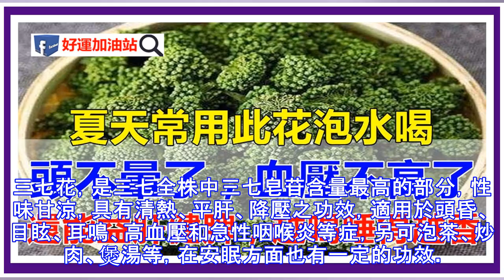夏天常用它泡水喝，氣血好了，頭不暈了，血壓也不高了，還能益肝健脾，越喝睡得越香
三七花，是三七全株中三七皂苷含量最高的部分，性味甘涼，具有清熱、平肝、降壓之功效，適用於頭昏、目眩、耳鳴、高血壓和急性咽喉炎等症，另可泡茶、炒肉、煲湯等，在安眠方面也有一定的功效。三七花的止血效果很好，很多的醫療部門都會採用它作為製藥成分，作為止血藥，藥性涼，在使用後向個療程後，效果要超過於其它的止血藥物。三七花在中草藥裡屬於涼性，具有很好的清熱解毒功效，適合體質較熱，容易上火的人食用，能降火，治療上火引起的口腔潰瘍韭菜籽為百合科植物韭菜的乾燥成熟種子，是生活中比較常見的一種中草藥。韭菜子外表呈現扁卵行或者是半卵形，長度還有寬度比較小。韭菜子的顏色是黑色，一邊比較粗糙，而另外一邊皺紋則是比較少...